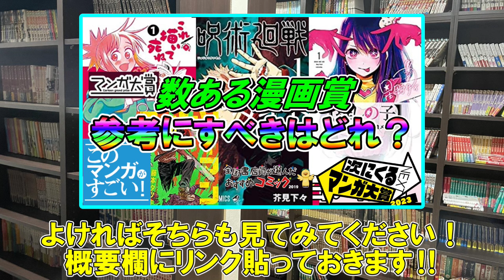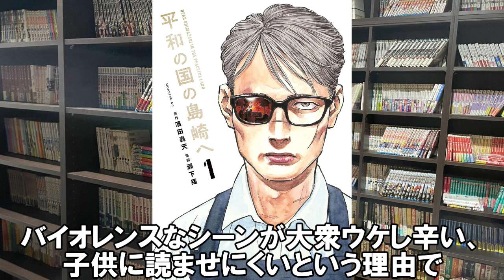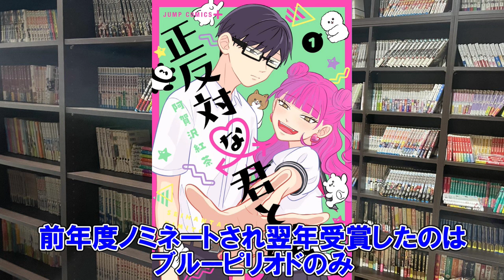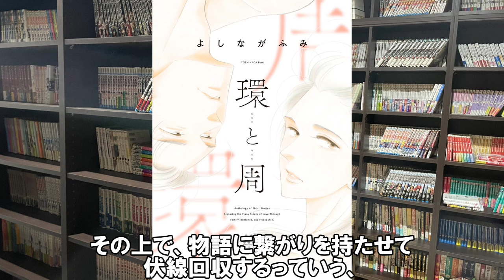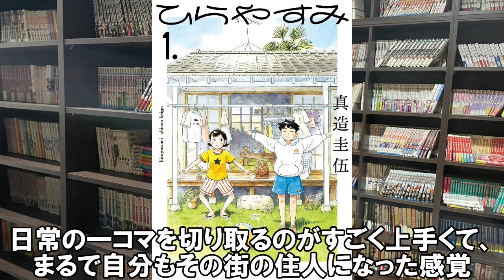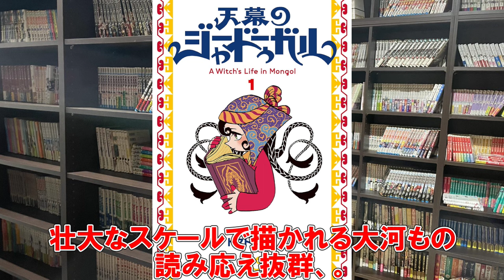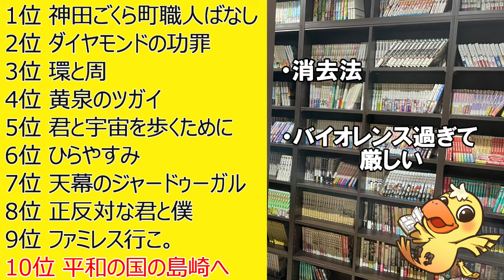漫画オタクがマンガ大賞2024を徹底解説・順位予想する動画。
マンガ大賞2024のノミネート上位10作品の解説と順位予想しました。